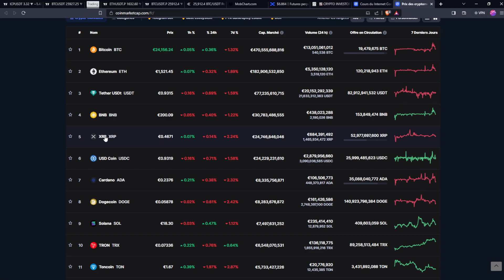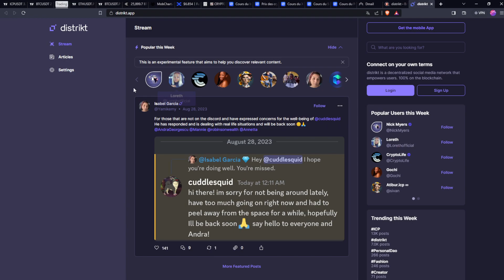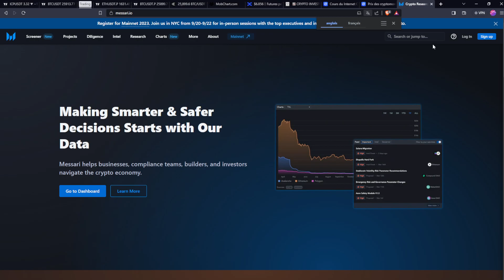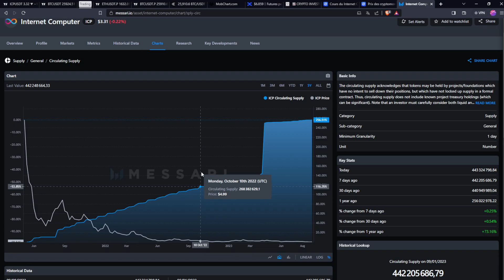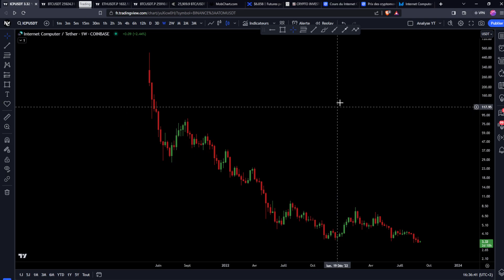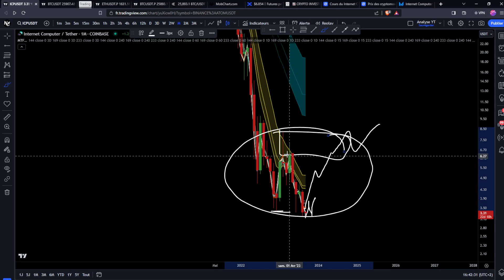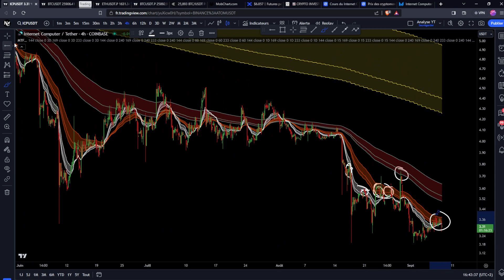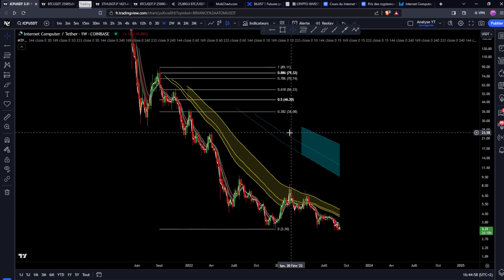Internet Computer (ICP) : FIN DE LA BAISSE LONG TERME ?? LA TARGET POUR LE PROCHAIN CYCLE !!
Il ne te reste plus que 48h pour profiter des -50% sur le programme CRYPTO INVESTOR™ 👇

_________ 💙​ • Me soutenir • 💙​ _________